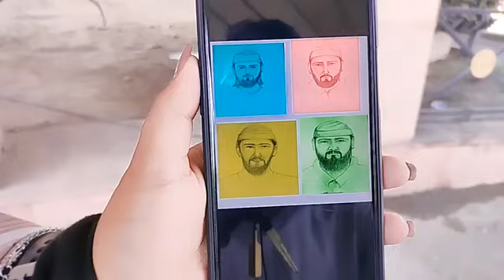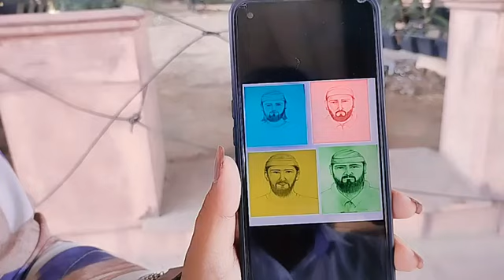Doda Police released sketches of four terrorists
Doda Police released sketches of four terrorists, a cash reward of Rs 5 lakh for anyone giving information